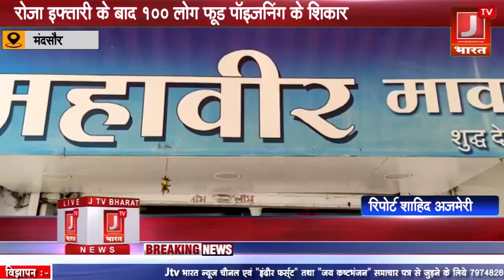रोजा इफ्तारी के बाद 100 लोग फूड पॉइजनिंग के शिकार